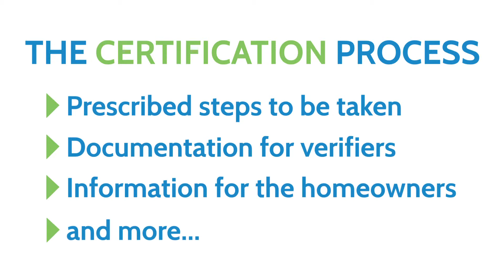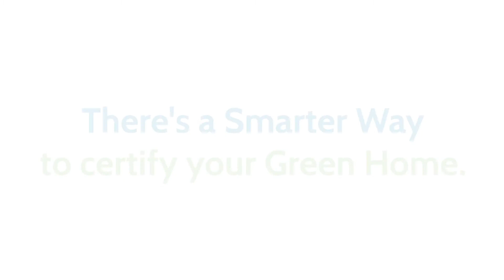Green Homes Coach Sustaining Spaces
Marla Esser, the Green Home Coach, inventor of HomeNav and founder of Sustaining Spaces, discusses the topic of green homes and the process for certifying green homes.